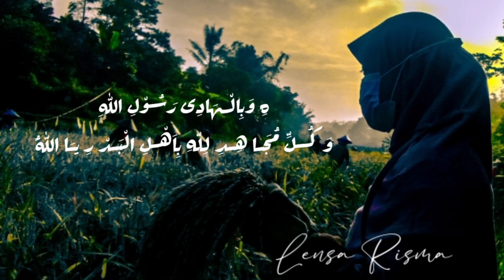Sholawat bareng Risma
Mohon jangan di bully ya soalnya lirik sholawat nya tidak merunut hehe.